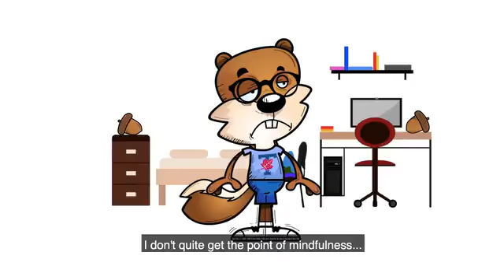"Mindfullness" University of Toronto Student Life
Voice I did for a campus video at University Of Toronto.